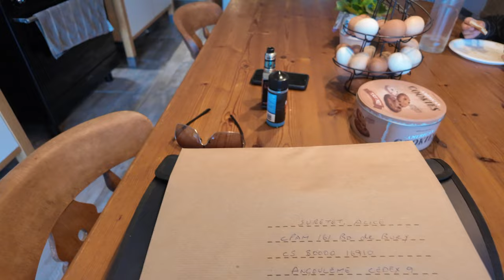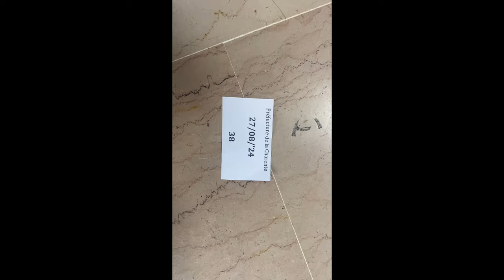Could have been fatal | Life in the Charente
Join us as we explore the beautiful Charente region in the southwest of France, where our family has made our home. From stunning landscapes to vibrant local culture, we’re excited to share our daily adventures and the charm of rural living.

In this video, we’ll take you on a tour of our quaint village, showcasing the picturesque countryside, delicious local cuisine, and the warm-hearted community that makes our life here so special. You'll see our favourite family activities, including:

🍇 Visiting local markets for fresh produce and artisanal goods
🏞️ Exploring breathtaking natural parks and scenic trails
🏡 Renovating our traditional French home and sharing DIY tips
👨‍👩‍👧‍👦 Family fun days filled with laughter and joy
📄 Navigating the visa application process to ensure we stay legal and secure our future in France
🏍️ Sharing my harrowing experience when a rear tire/tyre blowout on my motorbike nearly turned fatal
🚨 Discussing a tense encounter with the French authorities, where we were shouted at and learned valuable lessons about local customs and regulations

We’ll dive into how we handled these challenging moments and the insights we gained from them.